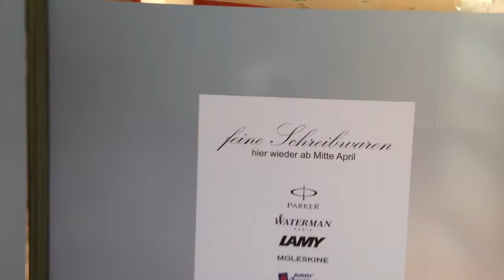Neues Schreibwarengeschäft im Hanseviertel, Hamburg